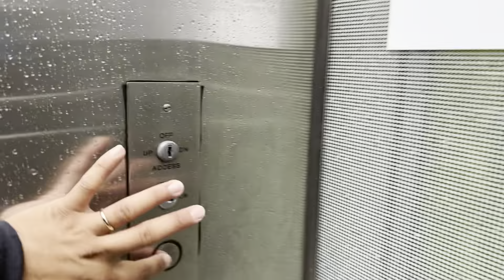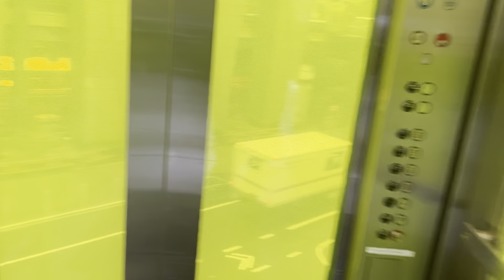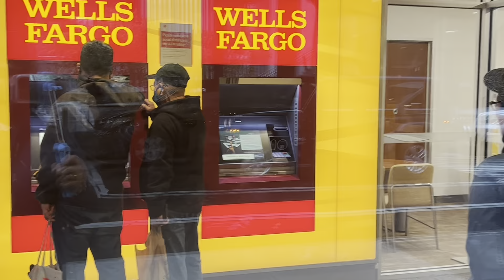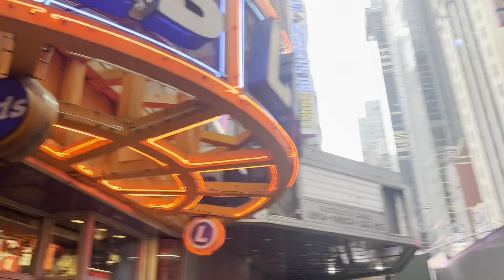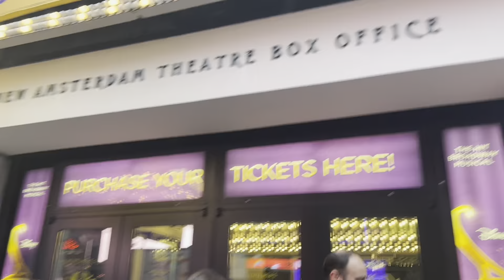Vessel | The High Line | Time Square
$5 - 1 ACTIVE  LAST CHATTERS
$10 - HIGHEST SUPER CHATTER
$2 - 2 WINNERS OF BEST COMMENTS REGARDS THI VIDEO

- ALL WINNERS WILL BE POSTED AT MY COMMUNITY AND FB.